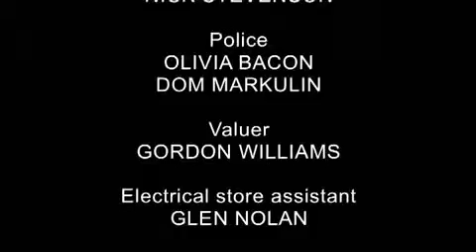Big Bikkies Ep3 Final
What has Mrs Hedges discovered and will Jason get his just desserts? Find out in the final episode of this 3 part short comedy drama series.